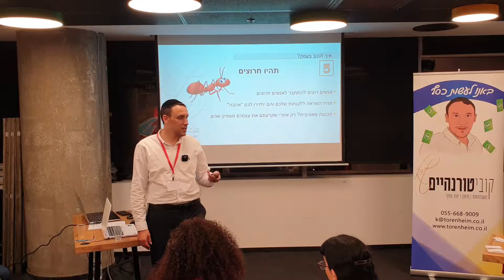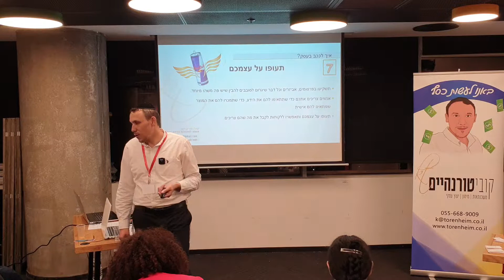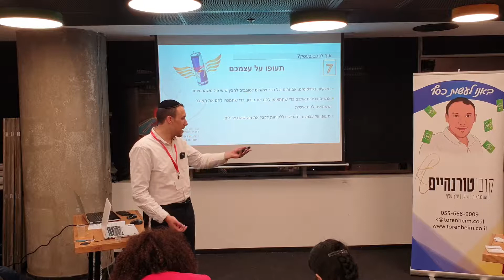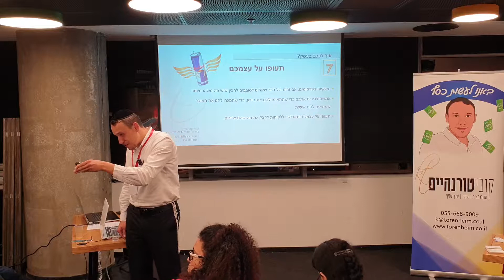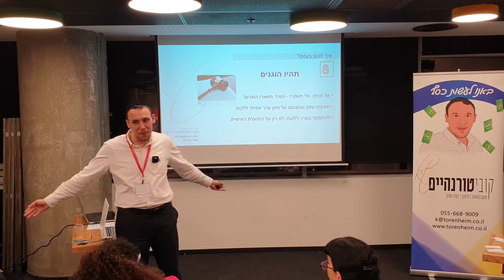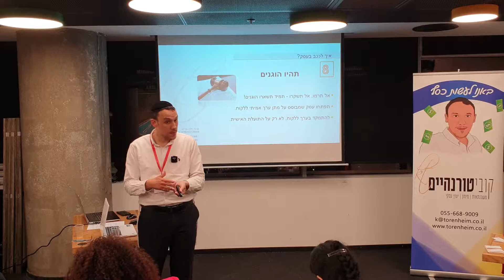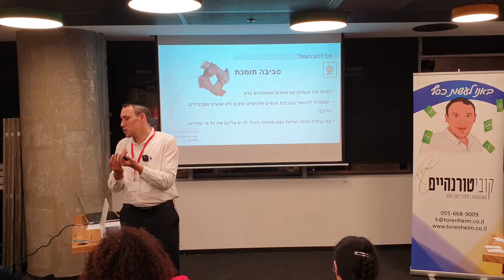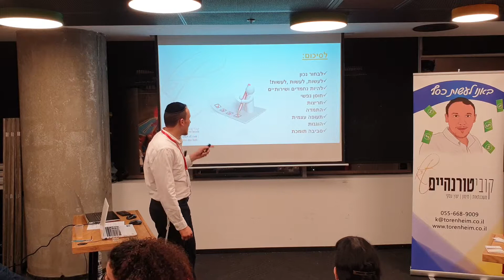הרצאת מוטיבציה שתעיף לך את העסק - 9 דרכים לככב בעסק שלך -חלק ב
קובי טורנהיים יועץ משכנתאות, מימון ומנטור לעסקים
 בהרצאת מוטיבציה חדשה שתעיף לך את העסק
בהרצאה מפורטים 9 העקרונות לככב בעסק שלך
%%% חלק  ב %%%

אלו 9 העקרונות
לבחור נכון
לעשות, לעשות ,לעשות!
להיות נחמדים ושירותיים
חוסן נפשי
חריצות
התמדה
תעופה עצמית
הוגנות
סביבה תומכת

בברכה
קובי

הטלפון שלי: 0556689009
המייל שלי